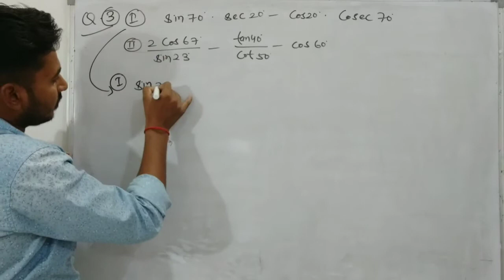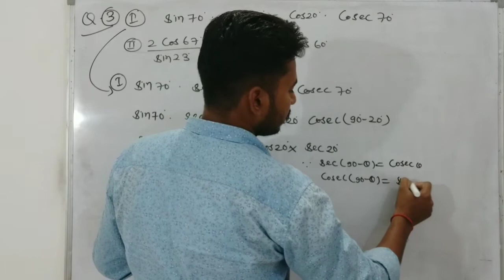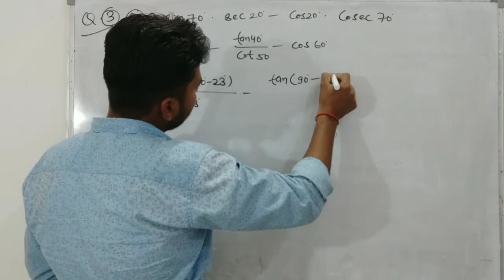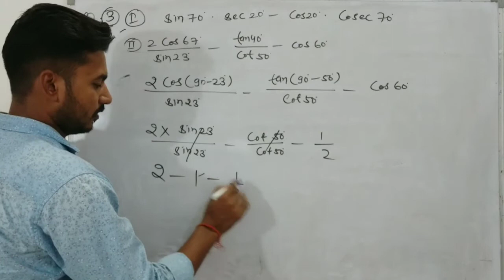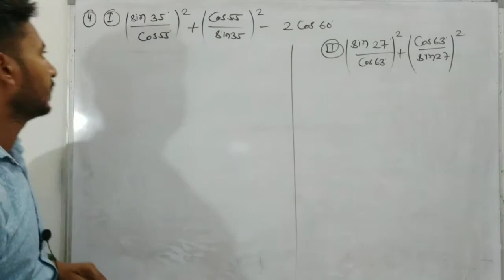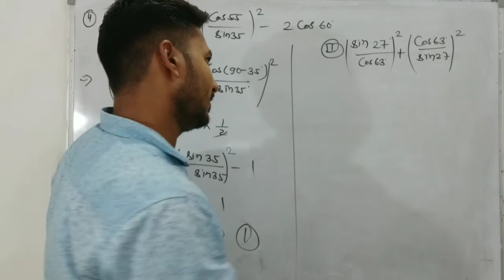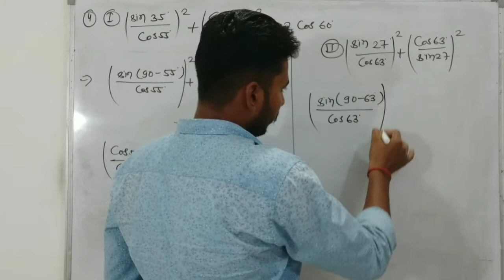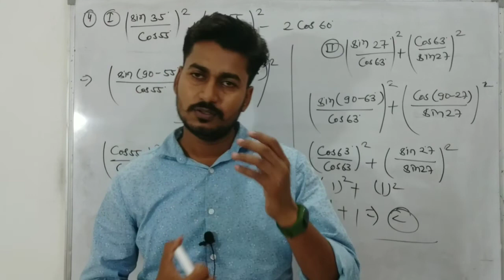Que 3 & 4 class-10 ch-7.1 Trigonometry identities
✔️MY REDMI 10 PRO MOBILE
✔️MY BOAT BLUETOOTH EARPHONE

✔️MY FASTRACK BAND
✔️MY TRIPOD

✔️MY LAPTOP
✔️MY BOYA MIC

✔️WOMEN FASHIONABLE BAG
✔️SUITCASE COMBO IN LOW PRICE

Meesho app को डाऊनलोड करे और फ्री में 10,000 ₹ तक कमाये।